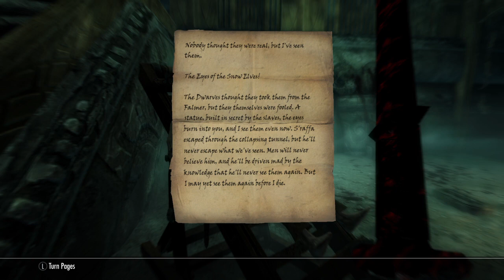Skyrim Mercer Frey